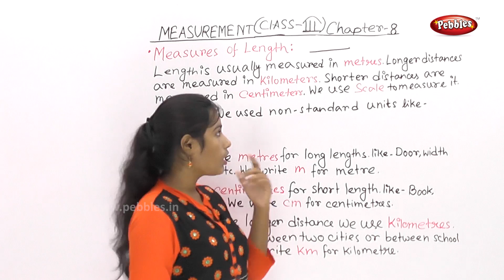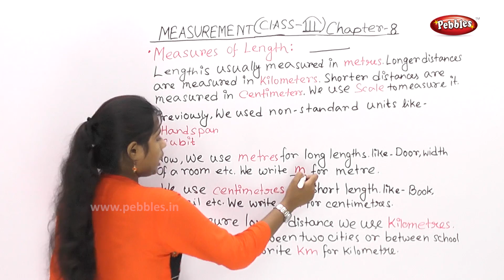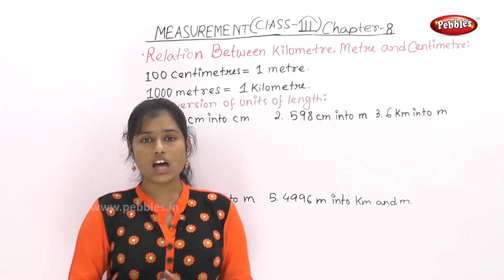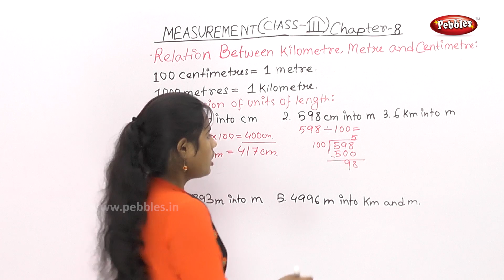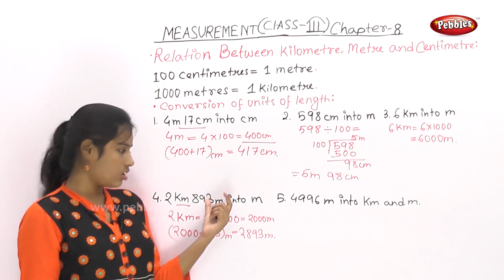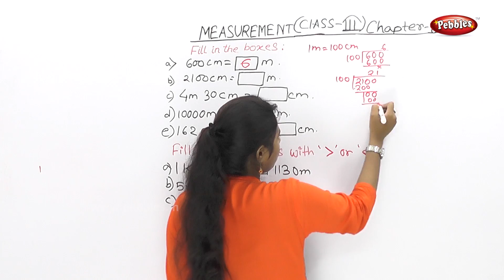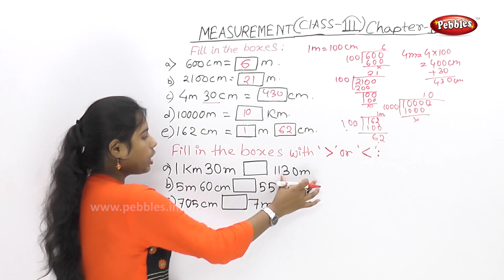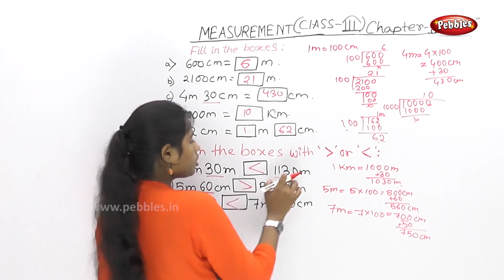CBSE Class 3 Maths | Chapter :8 | Measurement | Measures of Length | CBSE Syllabus | Benagli Video